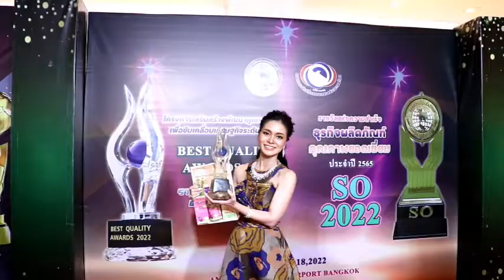Channel8Thailand Ms.TIT RADLINA CEO The 2Birds Brand เข้ารับรางวัล Best quality Awards 2022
✅ Ms.TIT RADLINA CEO The 2Birds Brand เข้ารับรางวัล Best quality Awards 2022

ปังฉุดไม่อยู่แล้วล่ะค่ะ สำหรับนักธุรกิจชาวกัมพูชา Ms.TIT RADLINA
CEO The 2Birds Brand
Product Name PROBIOTIC Gummies  The 2Birds Investment CO., LTD. ที่ล่าสุด เข้ารับรางวัล  Best quality Awards 2022
เธอจะว่าอย่างไร ไปฟังกันจร้า

fb : account Radlina Tith

fb page: MongkulTepy Trading/ Tith

Radlina / The 2Birds Investment

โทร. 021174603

4 Ku-band @ 54 MHz
24 Ku-band @ 27 MHz

Downlink Information:
NAT TV 1 and 2
Transponder: 22
Frequency: 12090
Symbol Rate: 20000
FEC: 3/4

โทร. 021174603